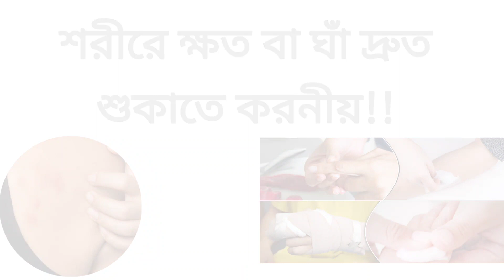শরিরের ক্ষত বা ঘাঁ দ্রুত শুকাতে করনীয় ! Dr. Sofiqul islam